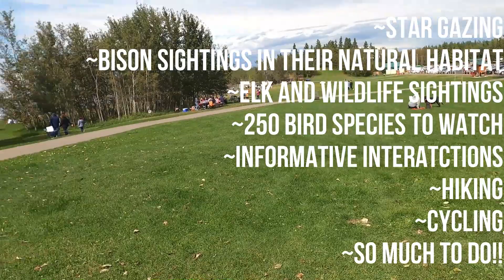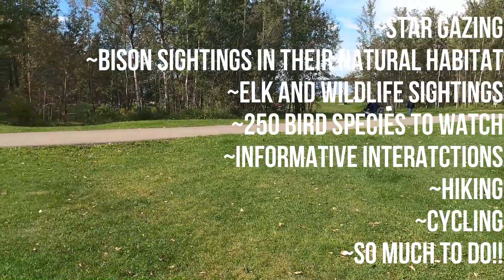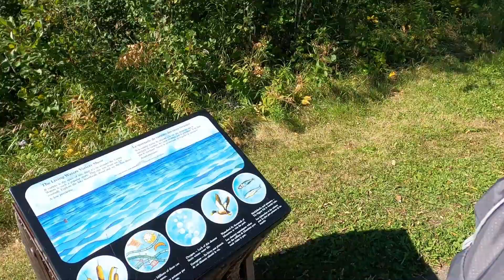Travelling Light to Elk Island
Travel with The Beck Family to Elk Island National Park.   Come along with us as we explore this hidden gem!  With wild life sightings and lots of things to do, this park will have you coming back to visit time and time again.

At Your Beck And Call Destination Specialists Presents...Travelling Light With The Beck Family.